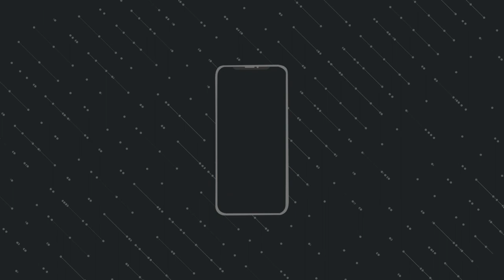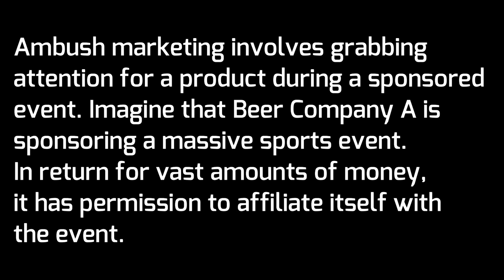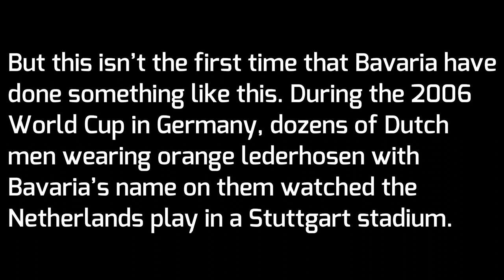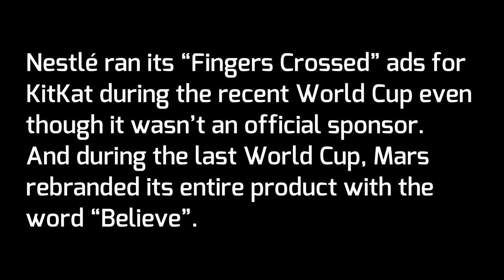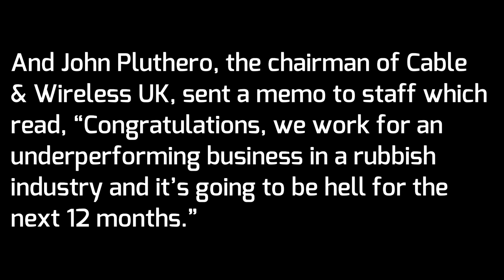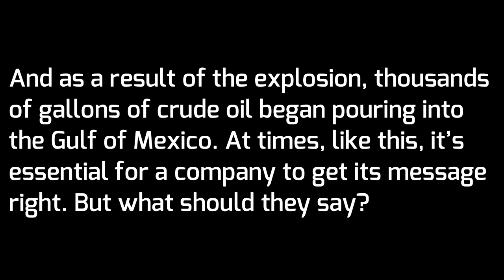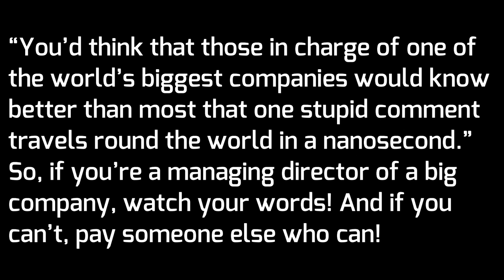TREINO DE LISTENING - 2 ÁUDIOS EM INGLÊS NATIVO (COM TRANSCRIÇÃO EM INGLÊS)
Acesso vitalício.

Mais um vídeo para você treinar sua compreensão oral do Inglês!
O vídeo está repartido em duas etapas:
Depois, as transcrições juntamente com os áudios.

Para ter acesso a tradução ou realizar download dos áudios, visite nosso